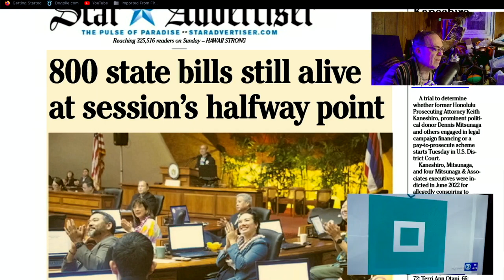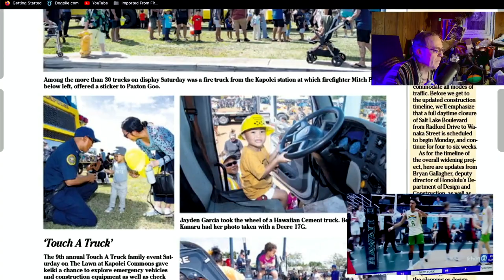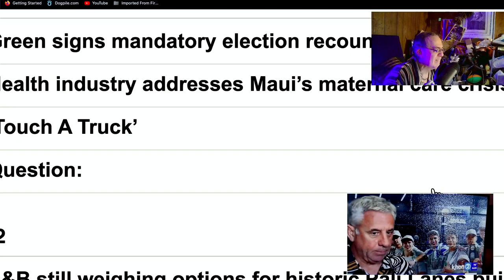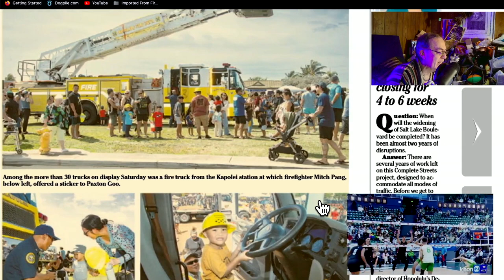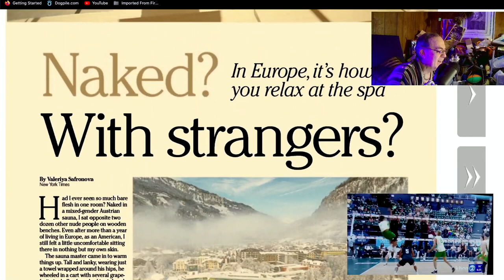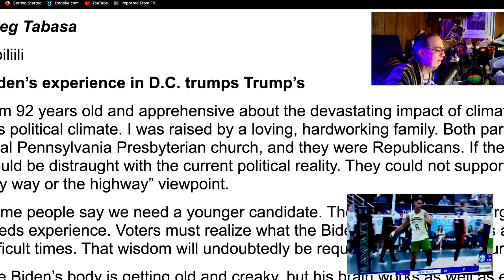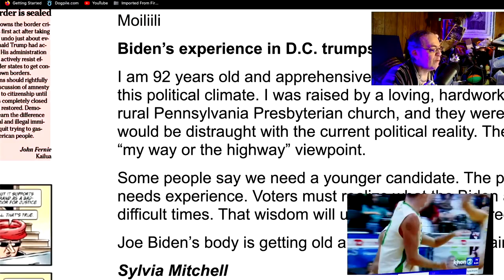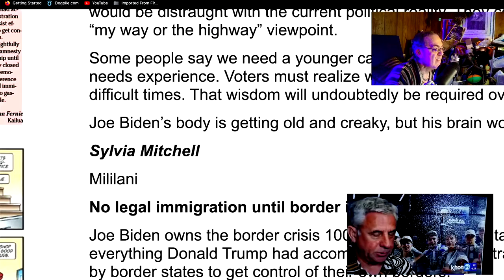Saving Time = Spring Forward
Old and New short, random Bible reads.
Why is there Daylight Savings Time change?  seriously tell me.
Letters:  Trump is trumped.